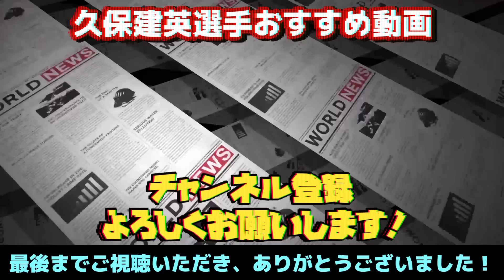久保建英選手が絶対的な存在⁉︎ 強豪との連戦でのスタメンにレアルソシエダ監督が語る「中3日だけど●●」【アトレティコマドリード／マンチェスターユナイテッド／ヨーロッパリーグ】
アトレティコマドリードやマンチェスターユナイテッドとの連戦を控えるレアルソシエダ監督がスタメンについて語っています。

たくさんのコメントもお待ちしてます！！